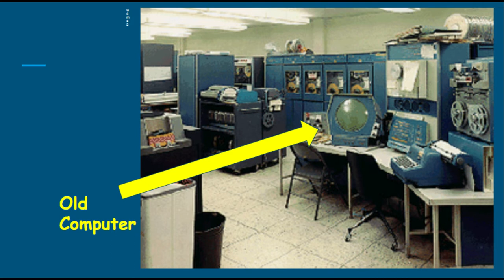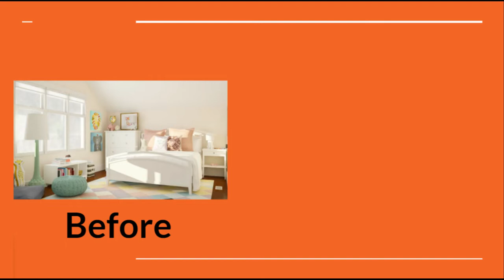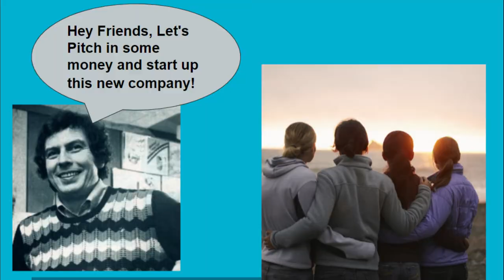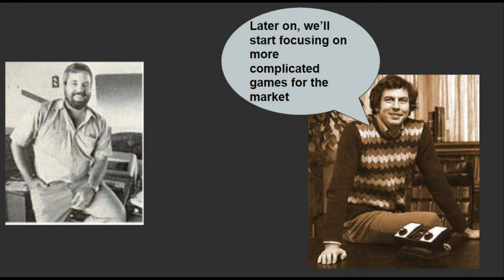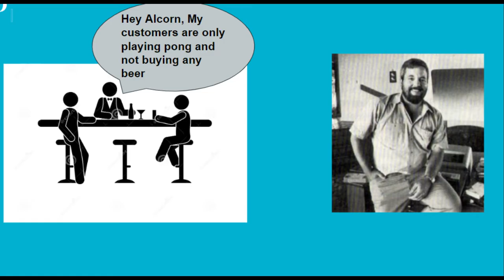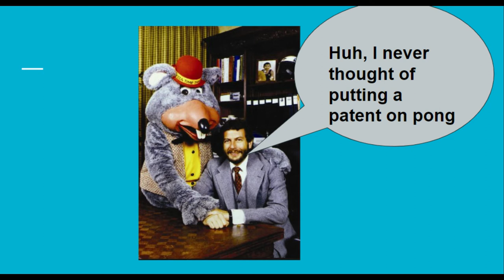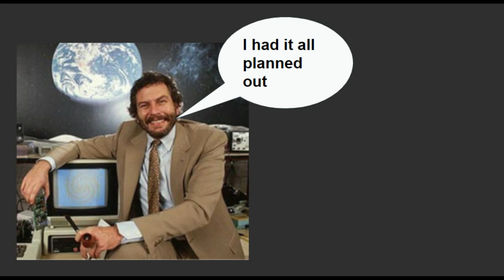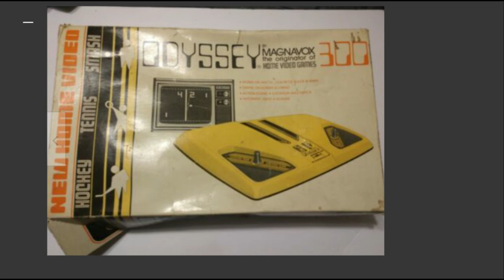Atari vs Magnavox - Who Controls The Rights To Pong!?!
Pong is one of the earliest most popular arcade games ever created back in the early 70s.  But there was an issue involving the company Magnavox suing Atari for patent infringement.   This video will go over the basics on the issues that led up to this moment, and how the problem got solved.